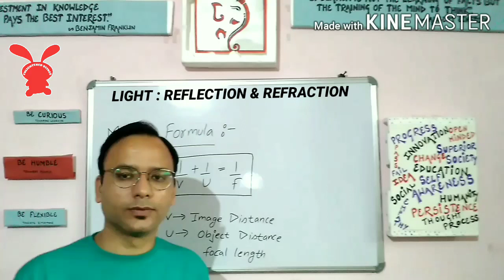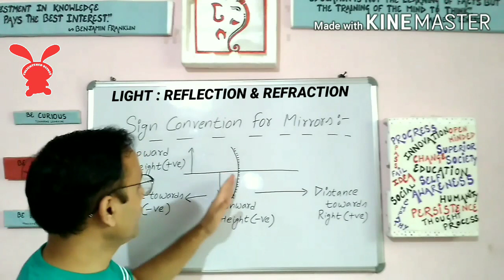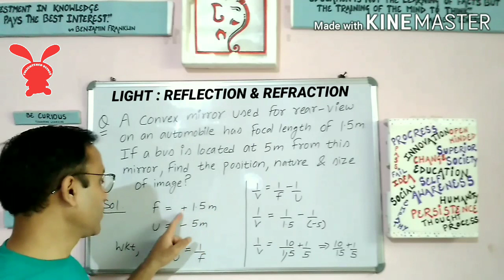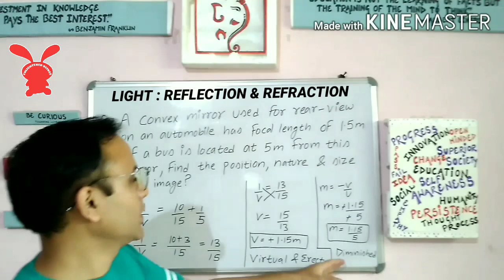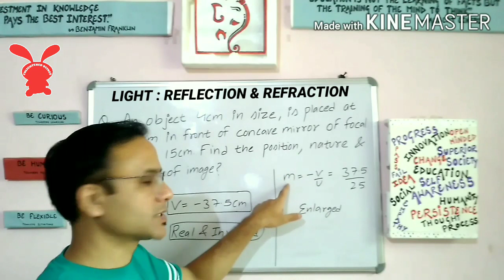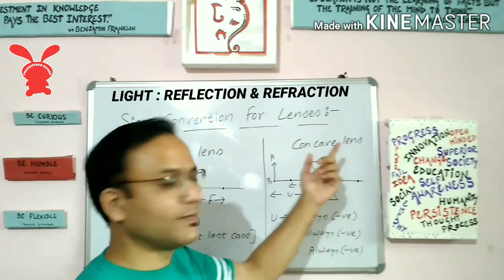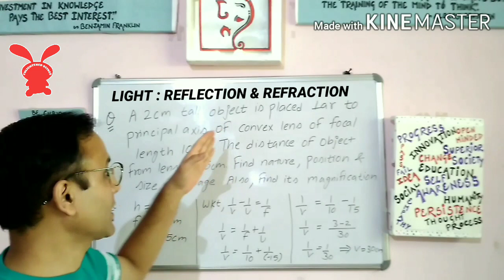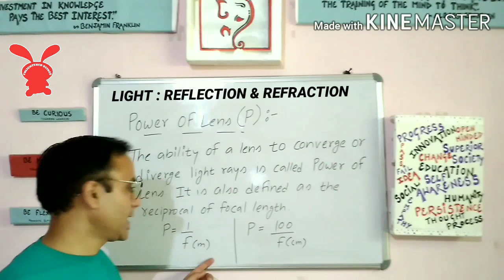LIGHT || NCERT Class 10th Science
In this video we will discuss chapter 10 of NCERT Science of class 10th which is titled "Light : Reflection & Refraction".
In this particular video we will discuss about the Mirror Formula,Lens Formula,NUMERICALS based on Mirror and Lens Formula and also Power of Lens.